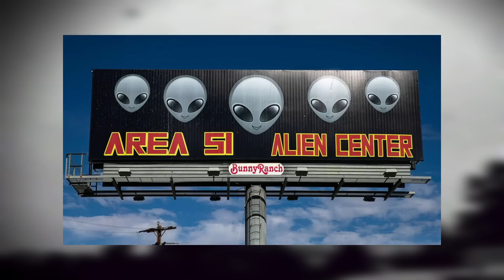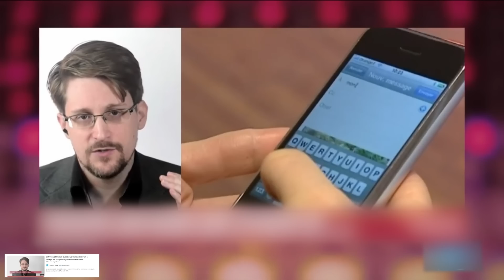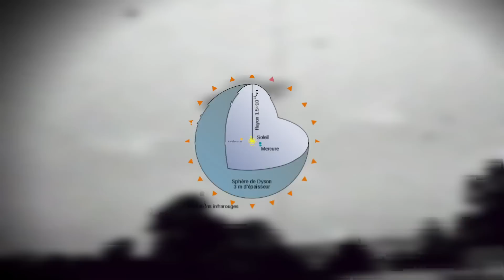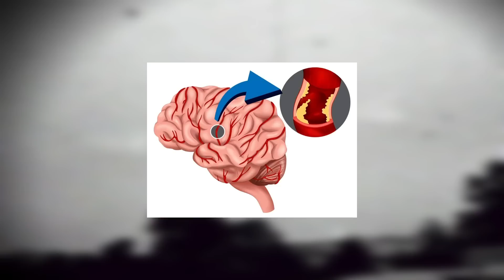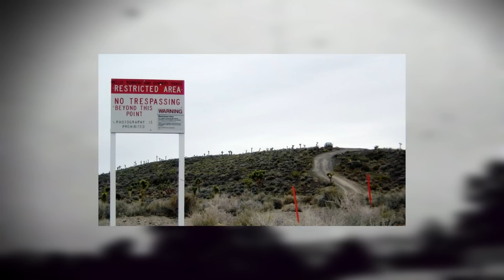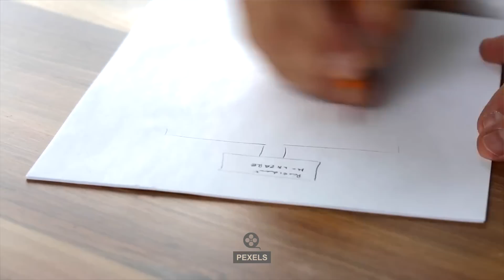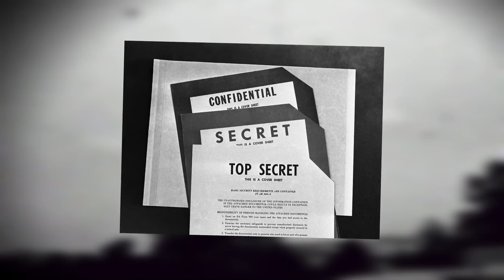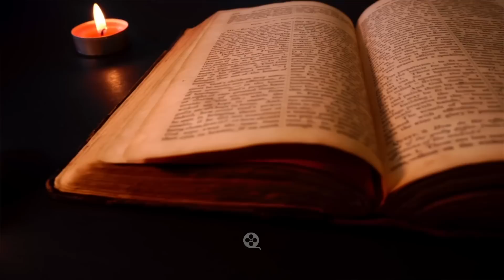Le Projet TOP SECRET et Interdit de La ZONE 51 - Projet ABIGAIL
Cultination Bonjour, aujourd'hui nous allons parler : - C'est quoi la Zone 51 ?
- La zone 51 cache-t-elle des extraterrestres ?
- LE VRAI RAID DE LA ZONE 51 !
- Le jour où un ancien général israélien a révélé l'existence des extraterrestres Haim Eshed
- J'ai filmé LA ZONE 51
- Je RENTRE dans la ZONE 51
- 1996, zone 51: base secrète des aliens ?
- Les secrets de la zone 51
- La zone 51 secrets révélés | Documentaire en Francais sur les ovnis et extraterrestres
- Faits surprenants sur les extraterrestres
- À QUOI RESSEMBLENT les EXTRATERRESTRES ?
- ils sont là (les extraterrestres)
- Endroits INTERDITS Où Seules Quelques Personnes Sont Autorisées À Entrer!
- Le paradoxe de Fermi – Où sont tous les aliens ?
Aujourd'hui, nous allons parler de l'un des endroits les plus mystérieux et  les plus emblématiques de la planète ! La légendaire zone 51. Au tant que nous soyons, nous avons sûrement entendu parler de cette zone. Passons en revue les histoires les plus sensationnelles associées à cet endroit ,et surtout les faits établis par un certain Boyd Bushman qui travaillait dans la zone 51 sans oublier de parler de l'incident de Roswell. Nous allons parler aussi sur le top secret de la zone 51 et les USA, le projet ABIGAIL..
Le Projet Secret et Interdit de La ZONE 51 - Projet ABIGAIL
Bon visionnage !